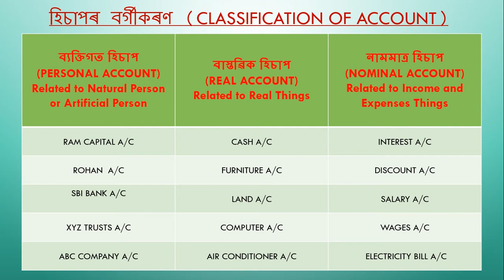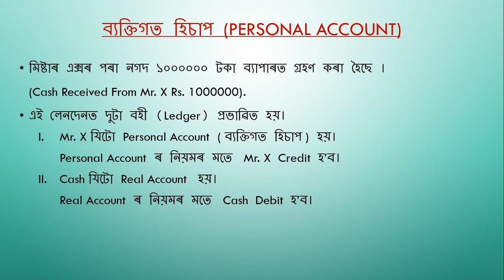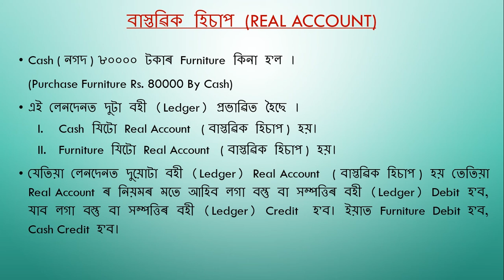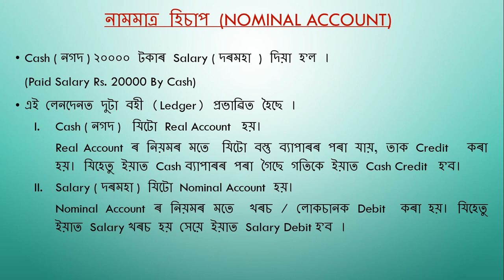learn Tally.erp9 in Assamese Class #2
Welcome to NISD NORTHEAST Online Class.
In this video you will learn Tally.erp9 in Assamese